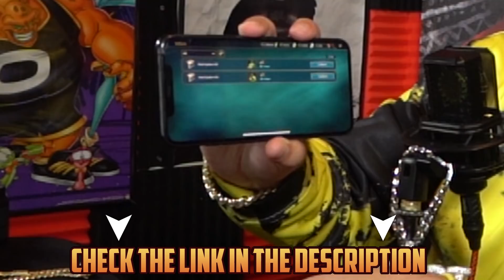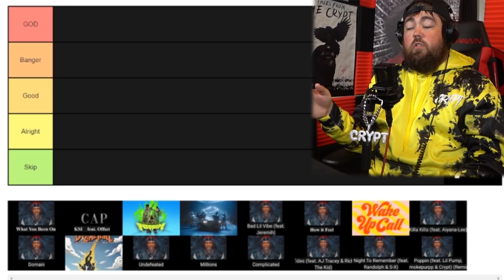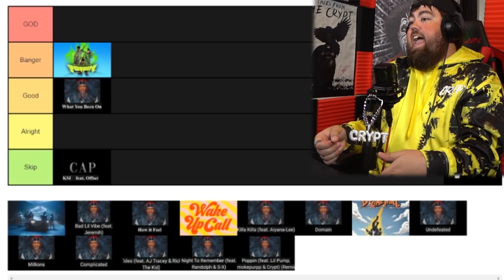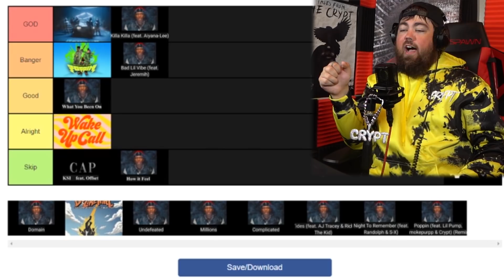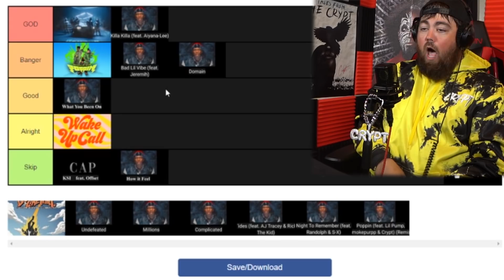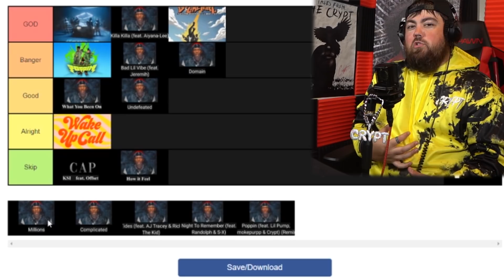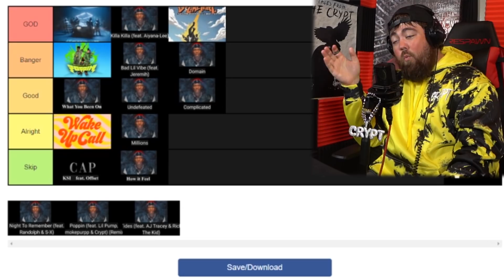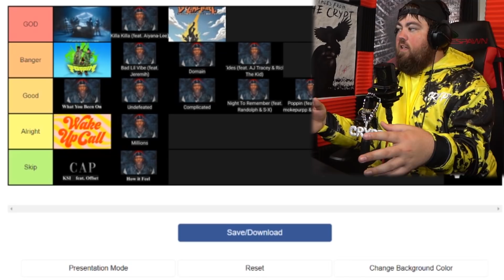KSI DISSIMULATION TIER LIST (DELUXE ALBUM REVIEW)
✅ PC and get a special starter pack 💥Available only for the next 30 days!

I'm definitely interested in how you guys would rate the songs. 15,000 likes for an Everything GREAT About KSI's Dissimulation Album

KSI DISSIMULATION TIER LIST (ALBUM REVIEW)